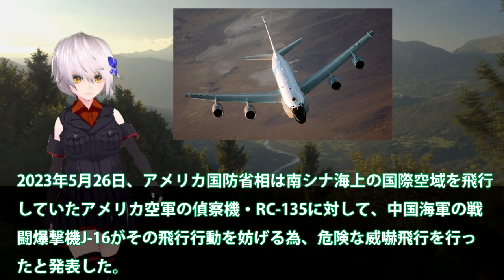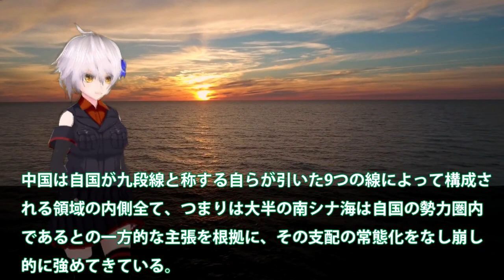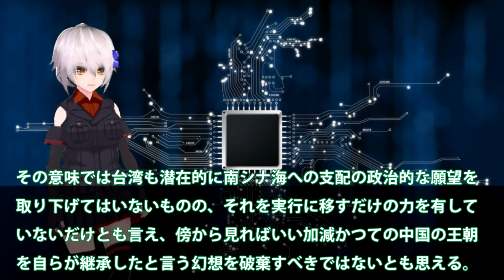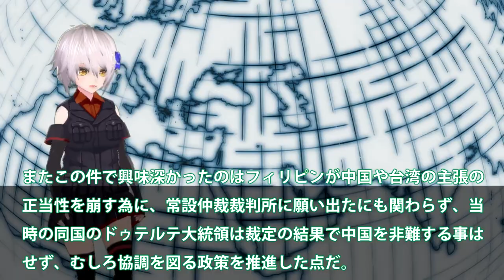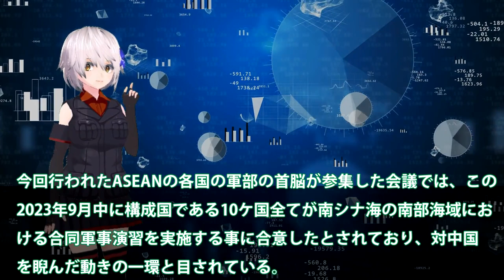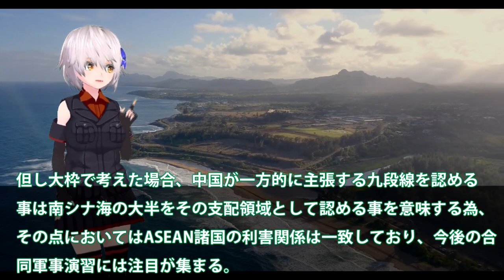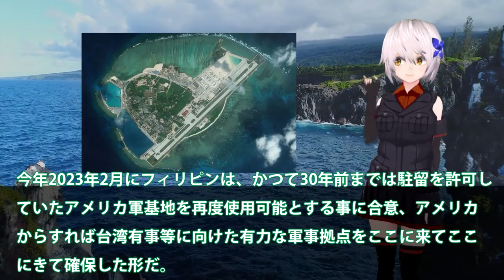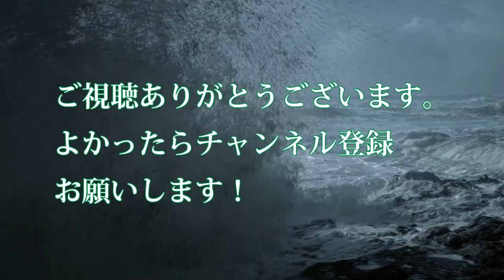【軍事解説】中国南シナ海で人工島大暴走か！米RC135偵察機にJ16戦闘機大妨害？比ついにキレた人工島奪還へ・・・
関連動画
【米中対立】米・ハリス副大統領、南シナ海の“秘境島”訪問の狙いは【深層NEWS】

引用・転載「出典：海上自衛隊ホームページ」
引用・転載「出典：航空自衛隊ホームページ」
引用・転載「出典：陸上自衛隊ホームページ」

【海外の反応】中国の南シナ海人工島が爆破！？多国籍軍クワッド＋航行の自由作戦の一部に！その異常事態の理由とは？【世界のJAPAN】
【ゆっくり解説】米中南シナ海スペシャル 南シナ海人工島が大爆発緊急警告を中国専門家が政府へ航行の自由作戦【軍事スペシャル・特集】
比マルコス大統領が初の施政方針演説　中国念頭に(2022年7月26日)